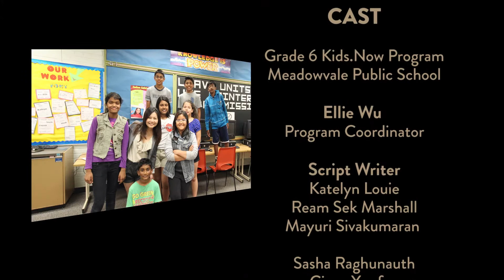Positive Me | Meadowvale Public School, Toronto, ON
kids.now Canada